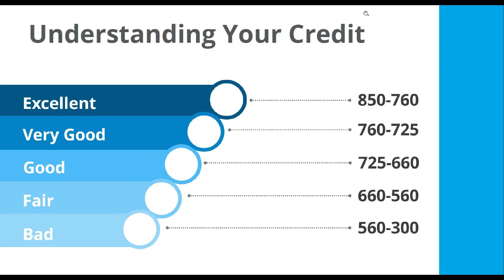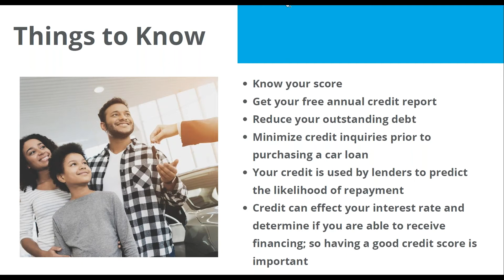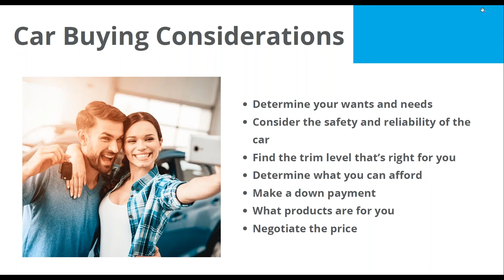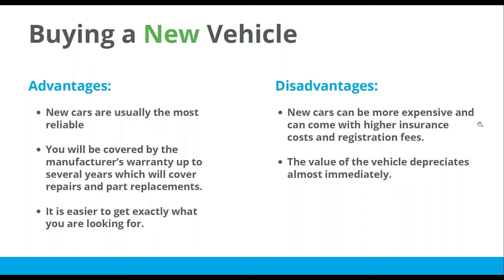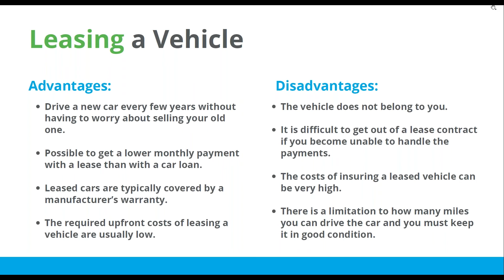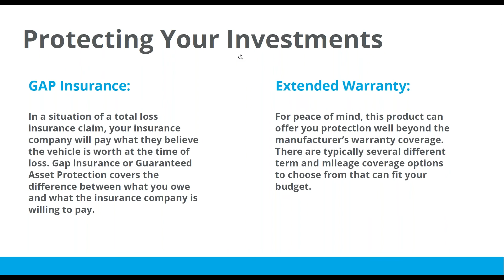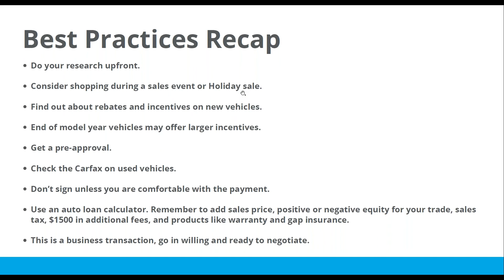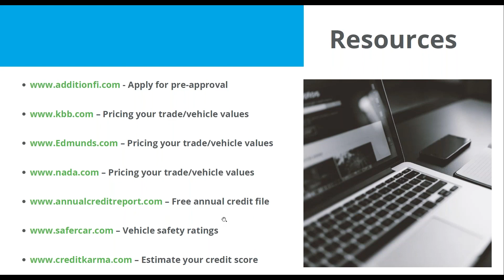How to become a car buying expert - Webinar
Purchasing a car can be stressful, especially when it comes to budgeting, financing and of course, style. You might have a dream car in mind, but is it the right car for you? Will it stay within your budget, or will it break the bank? So many questions. Luckily, we have that answers.

This month’s webinar will cover best practices to consider when purchasing a vehicle.